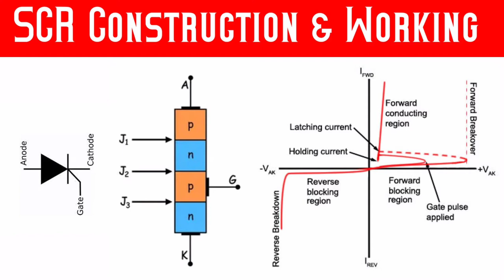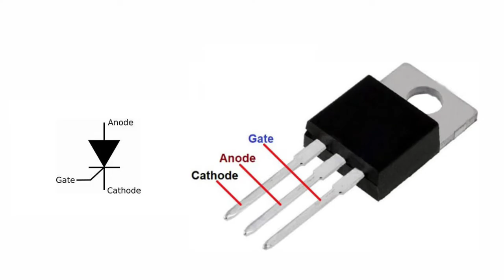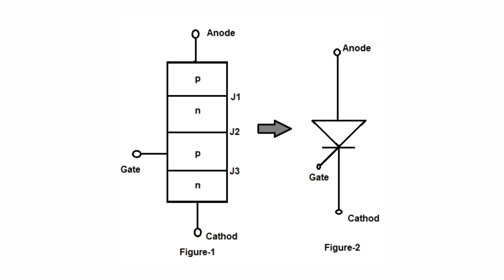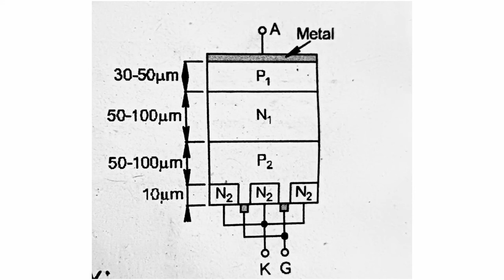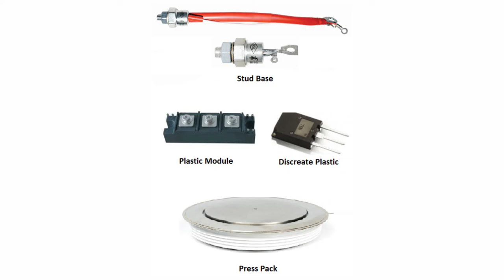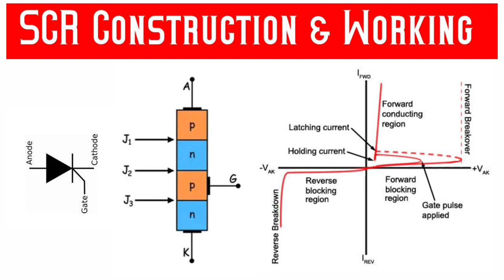SCR construction and working in tamil